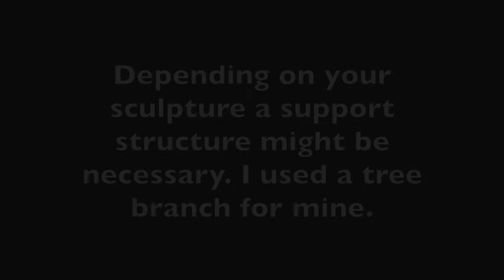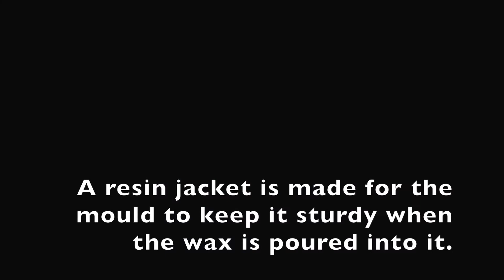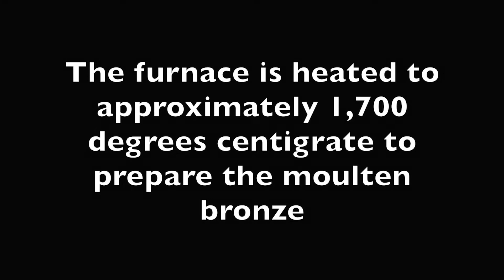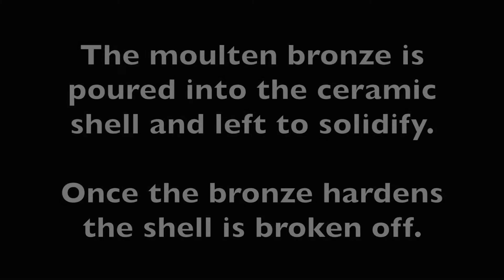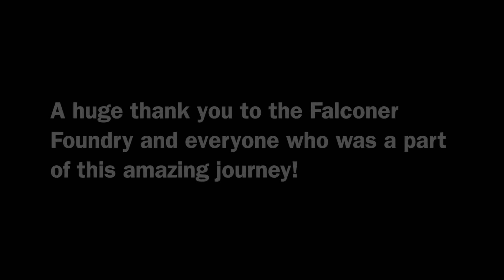The Falconer Foundry Residency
This video speaks about the process it took to create my bronze sculpture.